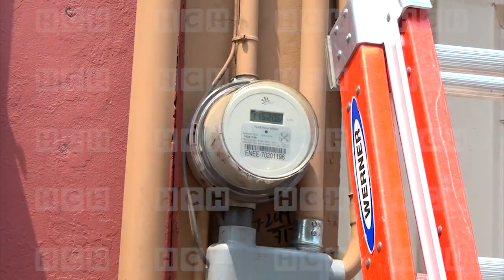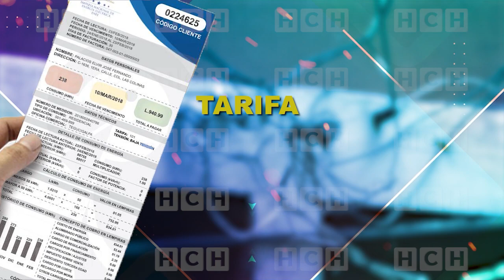Si no tengo "luz" ¿Por qué pagar más?